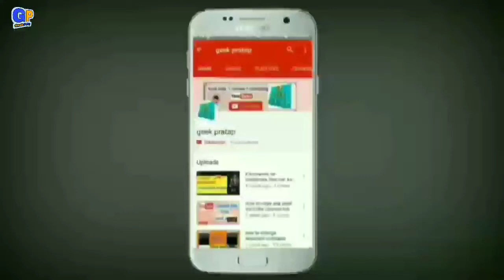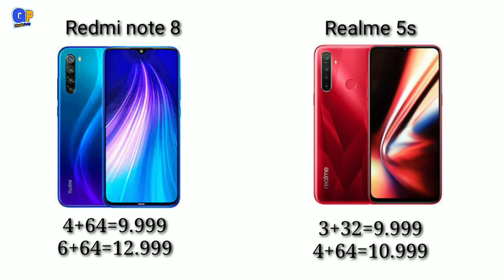Redmi note 8 VS Realme 5s full details compressions! display, battery, camera, processor! in hindi !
hlo Dosto
 mera Naam hai Pratap and you are watching geek Pratap,

aaj ki iss video me hum compressions karne wale hai under 10.000 me Milne wale 2 one of the best smartphones ka,
ek hi Redmi note 8 or dusara hai Realme 5s to yadi aapko Janna hai inn dhono me se kon SA smartphones aapke liye best  rahne wala hai to aapko is video Ko last tak zarur dekna chahiye

Realme 5s vs Redmi note 8
Full compression Realme 5s vs Redmi note 8
konsa kharide Realme 5s vs Redmi note 8